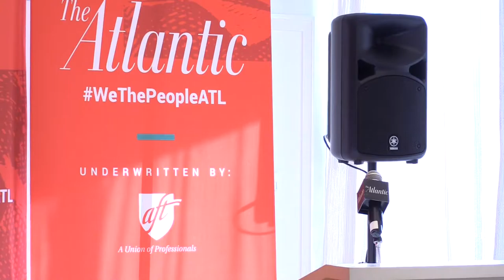We The People featuring Representative Tom Cole (R-OK) and The Atlantic's Yoni Appelbaum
Representative Tom Cole (R-OK)
With The Atlantic Senior Editor Yoni Appelbaum